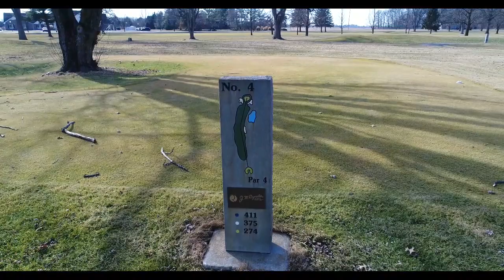Honeywell Golf Course Front Nine Fly Over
My first attempt at editing my Drone video.